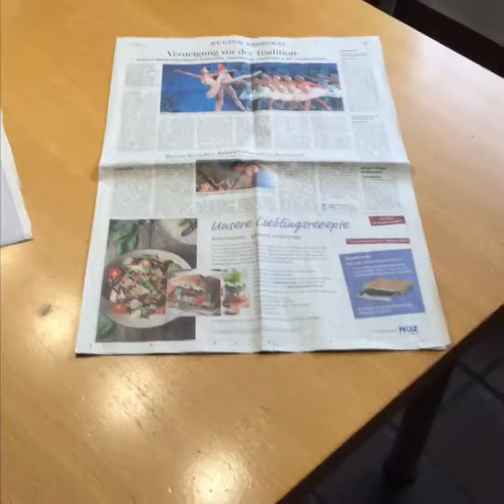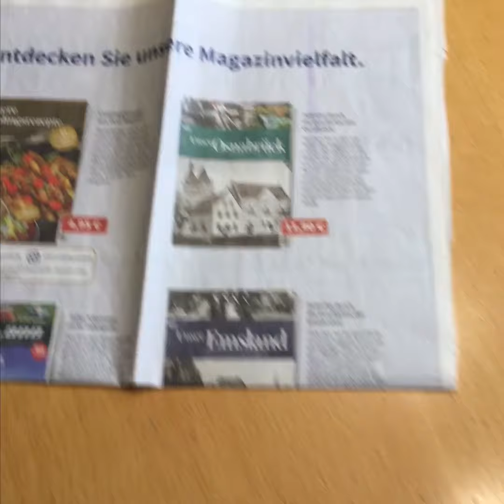Relaunch 2018 # UNSERE LIEBLINGSREZEPTE #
Relaunch 2018 # UNSERE LIEBLINGSREZEPTE erscheint dieses Jahr drei Mal.